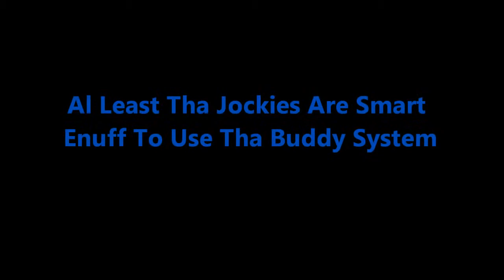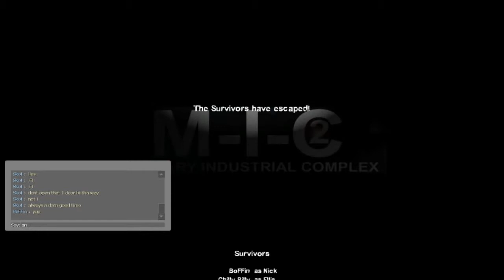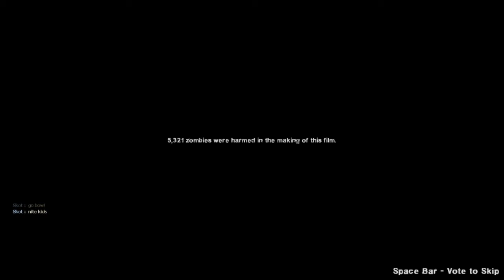Always A Good Time Killin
Bowfin, BoFFin, Chilly Billy & Skot: Military Industrial Complex II Finale